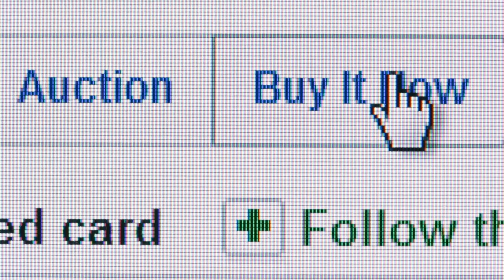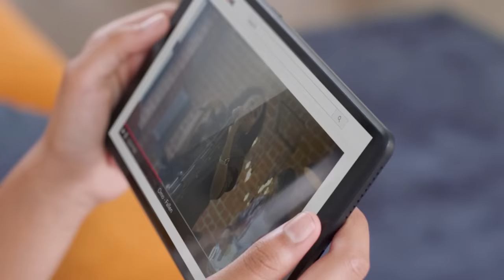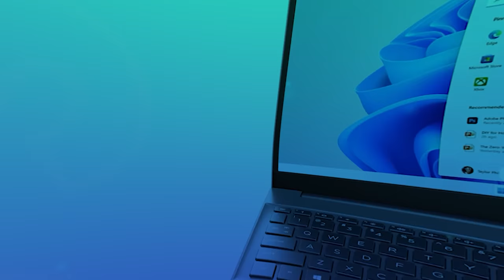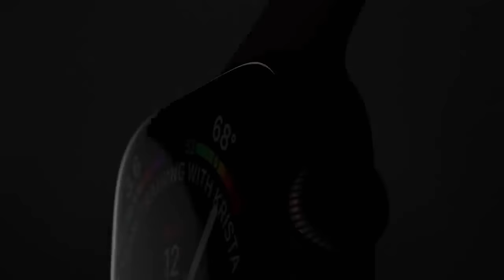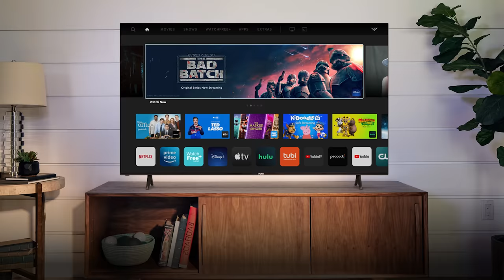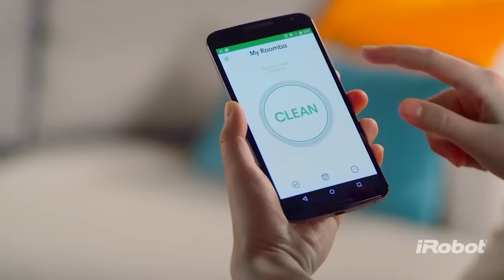Black Friday Walmart Deals 2022: Top 30 Walmart Black Friday Deals this year are awesome!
► Links to the black Friday walmart deals 2022 we listed in this video:

Black Friday is one of the best times to buy discounted gifts and electronics before the holidays.

The big shopping day will be Friday, Nov. 25 – the day after Thanksgiving. Many major US retailers begin Black Friday sales with thousands of dollars off clothing, electronics, and other items.

Walmart has extended the sales event by introducing "Black Friday Deals for Days," and sales on tech devices such as laptops, gaming consoles, mobile devices, robot vacuums, TVs, headphones, and more have already begun. As new deals become available, we will continue to update our description to include the best early Walmart deals. We've also been watching deals from other retailers, such as Amazon, Target, and Best Buy, to find the best early Black Friday deals happening everywhere.